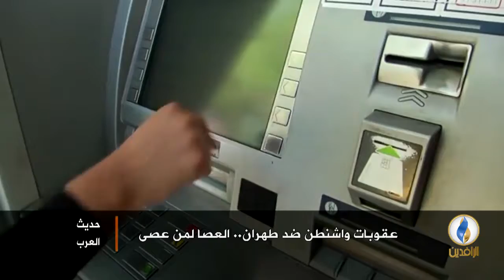لبرنامج حديث_العرب | تقرير | عقوبات واشنطن ضد طهران.. العصا لمن عصى